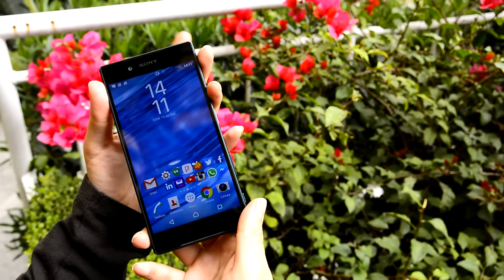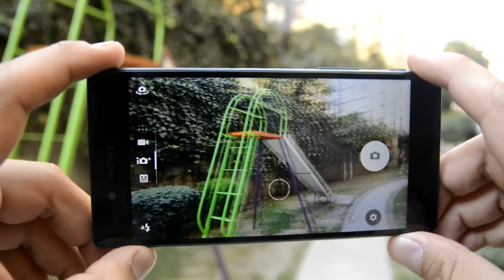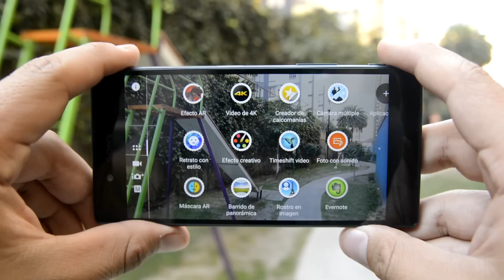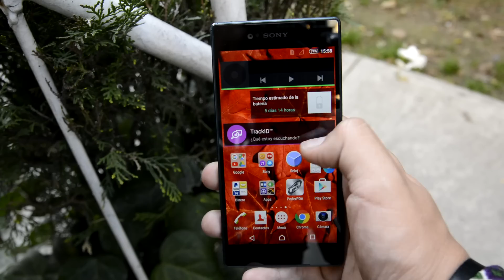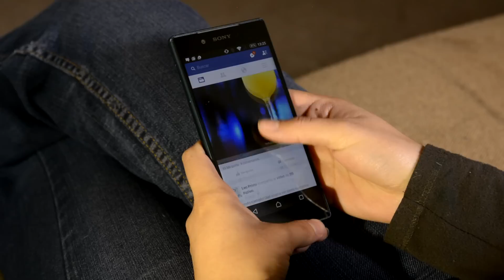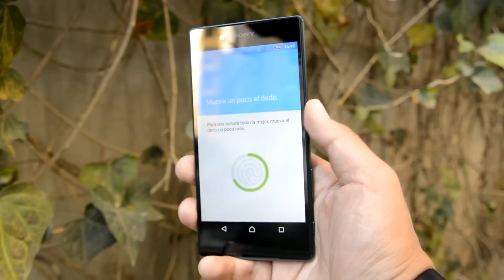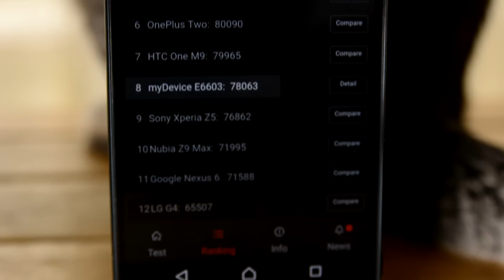Xperia Z5 - Análisis en Español HD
Análisis del Sony Xperia Z5, el hermano menor del afamado Z5 premium, el primer smartphone con pantalla 4K. En su versión menor, Sony ha incluido una serie de cuestiones que lo vuelven un excelente equipo, conócelo.